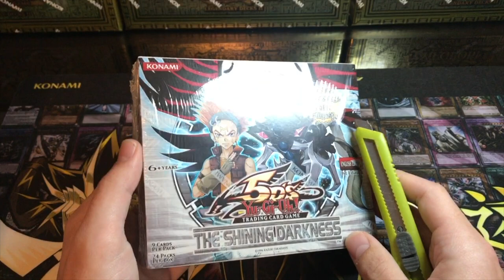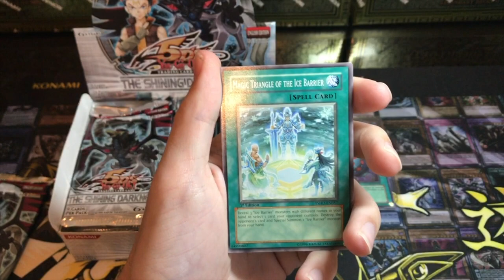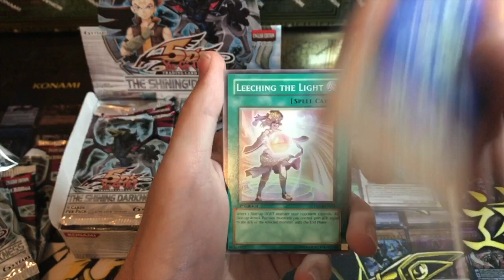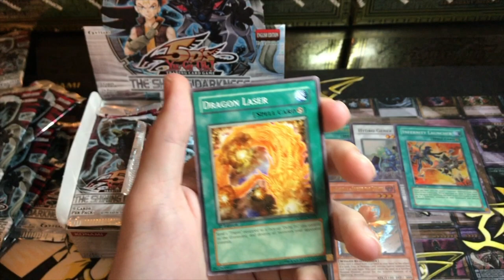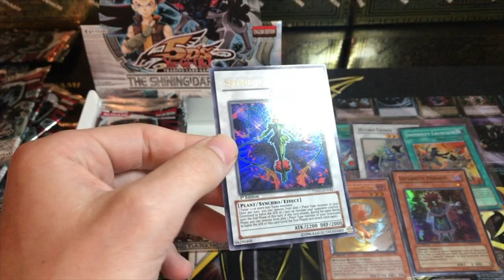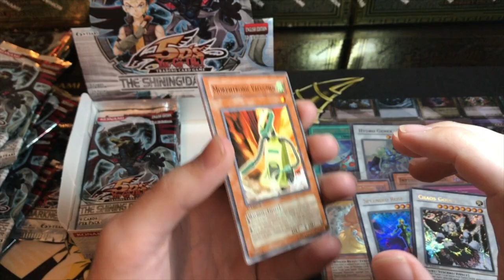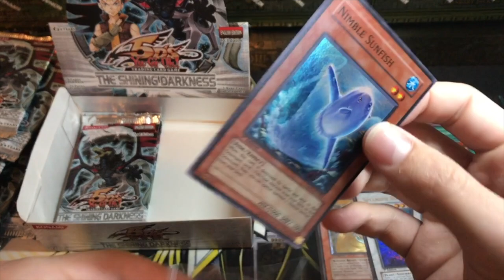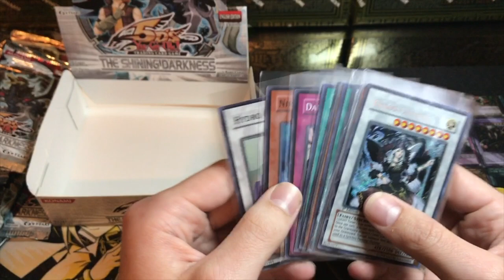Yu-Gi-Oh! 2010 The Shining Darkness Booster Box Opening! Ghost Rare Hunting!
In today's video I will be opening a The Shining Darkness 5Ds booster box. I believe this was the last set printed by Upper Deck. I would like to pull a Black Winged Dragon in ghost or ultimate rare! Let me know how you guys feel about 5ds sets.